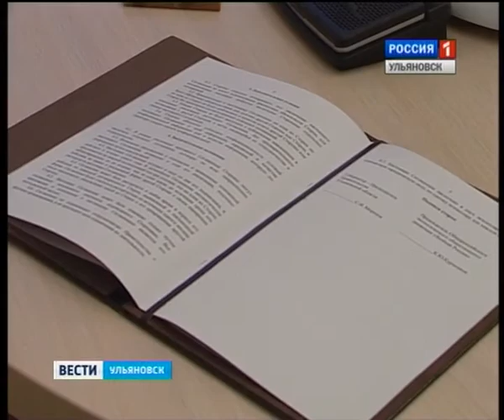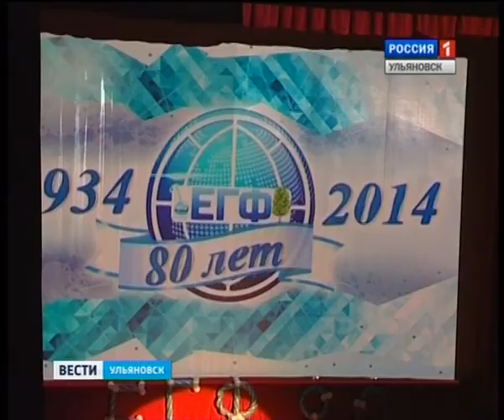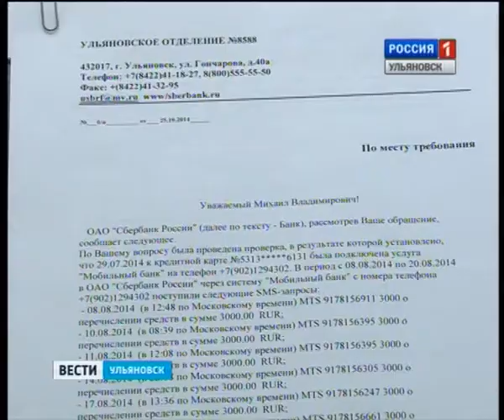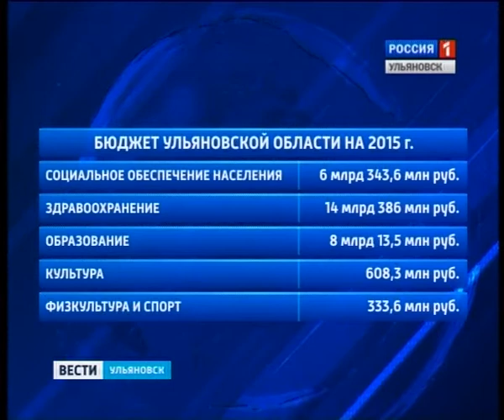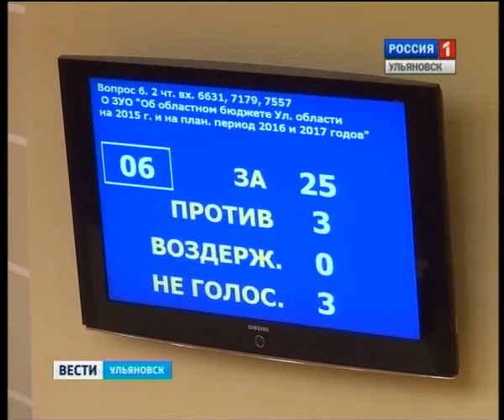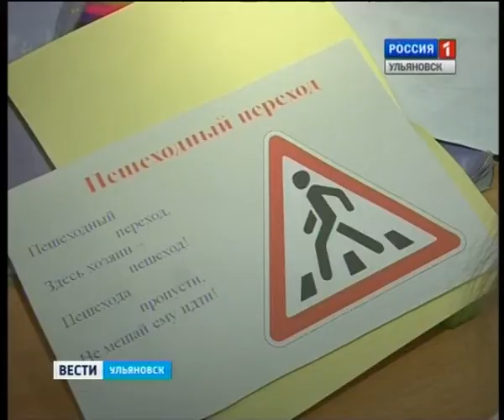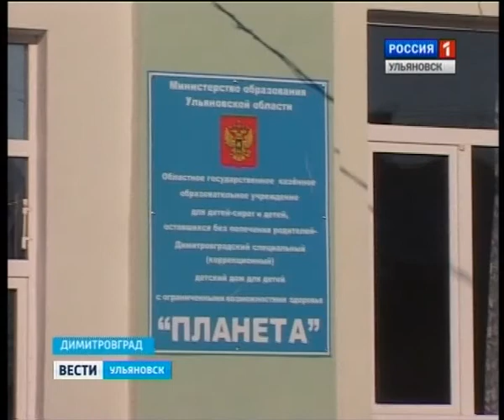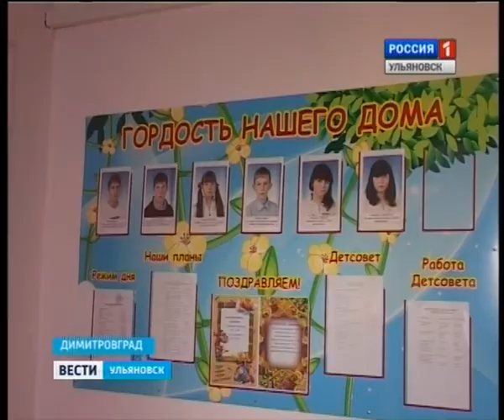Вести-Ульяновск - 27.11.14 - 19.35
Выпуск программы "Вести-Ульяновск" 27 ноября 2014 г. 19.35

- От экологического субботника до зелёной России… Ульяновск присоединился к Общероссийскому экологическому движению.

- Все началось 80 лет назад… Старейший факультет педагогического университета празднует юбилей.

- Укрепят новосспаское здоровье… В районном центре обсудили строительство и ремонт медучреждений.

- 27  - за, трое - против… Депутаты законодательного собрания приняли бюджет во втором чтении на следующий год.

 - Опасные кредиты… Ульяновцы стали жертвами виртуальных мошенников.

- Учат ПДД на 5… Ученики 61-ой школы с раннего возраста познают правила дорожного движения